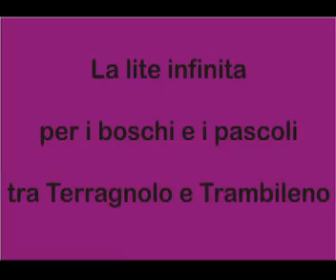Lite tra Terragnolo e Trambileno per il controllo dei pascoli e dei boschi.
Registrazione eseguita durante la terza edizione de:
"EL RAMINÈL DEL LATE, LE FASCINÈLE DE LEGNA, I FONGHI, LA ZÈRLA...